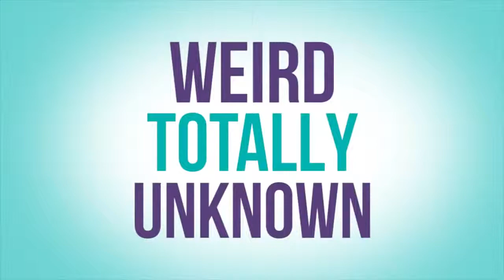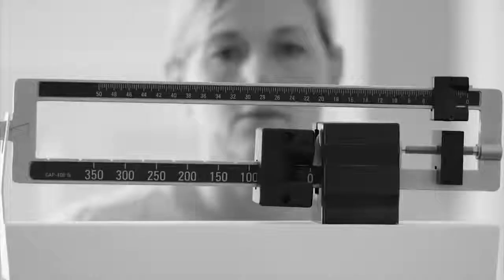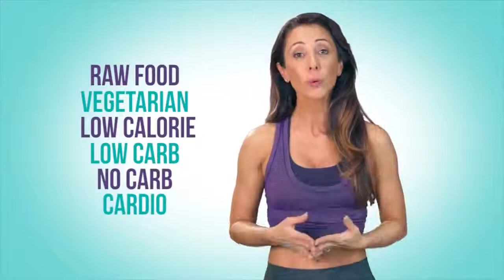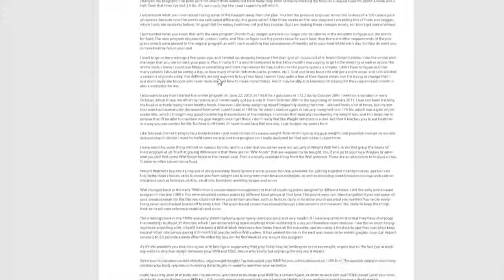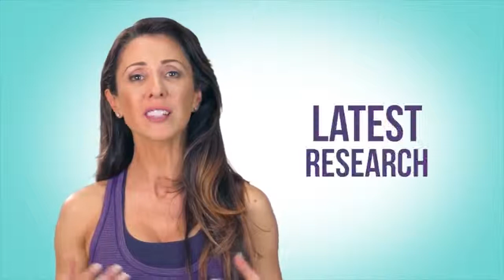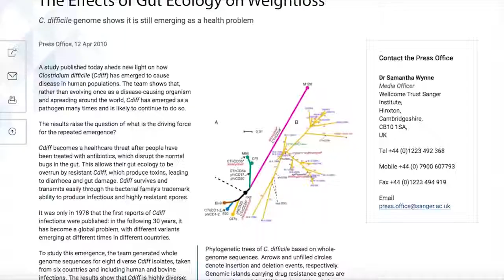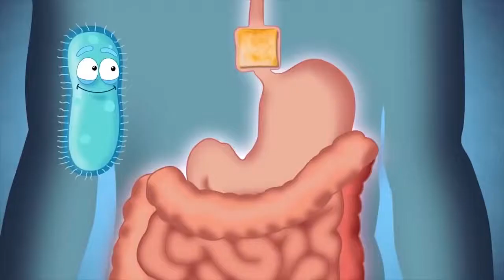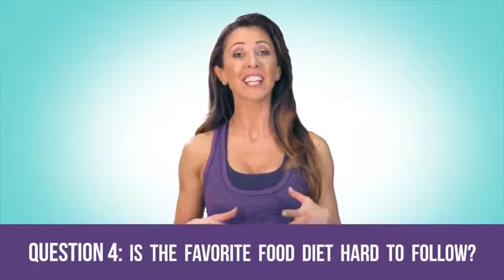How To Lose Belly Fat Overnight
STUFF YOUR FACE. LOSE WEIGHT.
“I lost 3 pounds this week!”

There’s no intense cardio to go through.
There’s no calorie counting at all.
There are no funky herbs.
There are only all the foods you love most, which you can eat while your metabolism rises and you just burn more and more fat.
Expect cravings to end, forever.
Expect to have huge amounts of energy, feeling like you can take over the world.
Expect to be stronger – mothers you’ll love this when your 4-year-old begs for a pick-me-up.
You may notice it gets a little easier to get up the stairs.
Every aspect of your health will improve.
Why?
Because your metabolism, the most important aspect of all our health, will literally be “on fire”, annihilating any fat in its path.

Without ab crunches…
Without counting calories…
Without diet restrictions…
Without gastric bypass surgery…
Without any extreme cardio routines — no CrossFit, P90X, or Insanity…